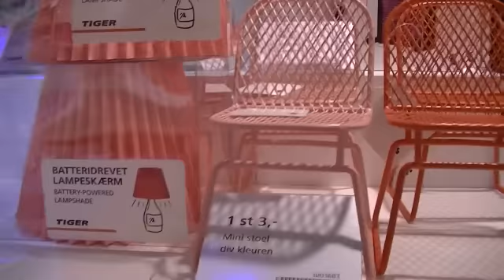Vlog y primer clase de Taekwondo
FACEBOOK... ikbenivonne Una Mexicana en Holanda

INSTAGRAM... Una Mexicana en Holanda

SNAPCHAT... ikbenivonne

TWITER. ikbenivonne